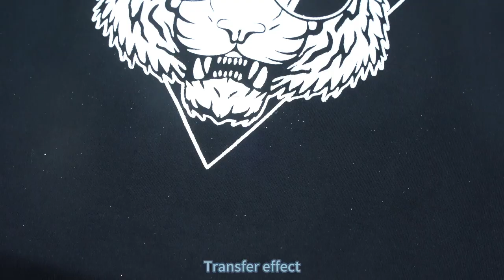How to use foil silver DTF film steps by steps?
new type DTF film-foil silver DTF film
you can achieve foil silver effect on your  tshirt
This process involves using DTF Machine to transfer the ink directly onto a film roll, which is then applied to the fabric of the t-shirt with a Heat Press Machine.